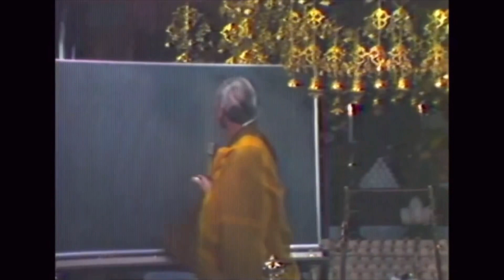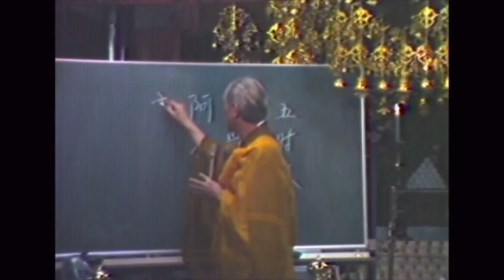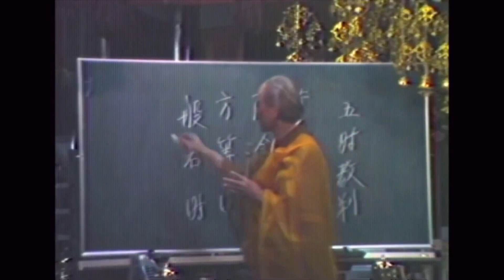阿含宗 五時教判 天台大師智顗